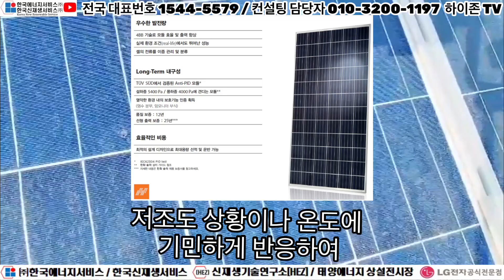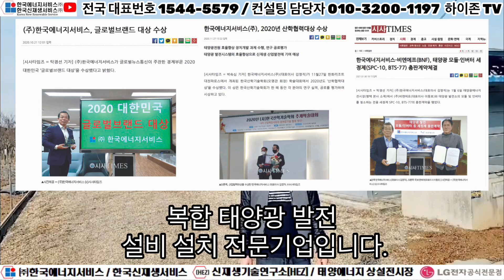1년마다 통장에 1억씩 꽂힌다면??? 그 정답은 태양광!!!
이번 영상을 통해서 찾아 뵌 버섯재배사형 태양광발전소는 시공비만 약 7억원 정도를 투자하셨다고 합니다.

현재 태양광 수익만 연간 8천만원 정도 나오고, 버섯재배 수익이 2천만원 정도 나온다고 사업주분께서 직접 말씀해주셨는데요.

1년 수익 합계가 무려 1억원!!! 지금 시작하신지 6년이 지났으니까 투자한 금액이 거의 다 회수가 되어가고 있는 시점이기도 합니다.

태양광발전소는 적어도 20년에서 25년, 길게는 30년도 운영할 수 있습니다. 최소 20년만 보더라도 이곳 태양광 사업주님께서는 남은 14년 동안 매년 적어도 1억씩 계속해서 통장에 꽂히게 되는 것입니다.

(중략...) 백문이 불여일견!!! 자세한 사항은 금일 영상을 통해서 확인해주시길 바랍니다.